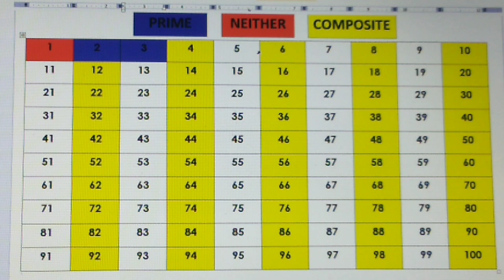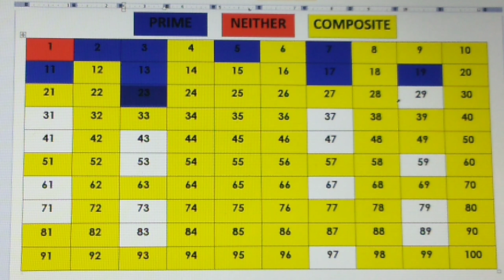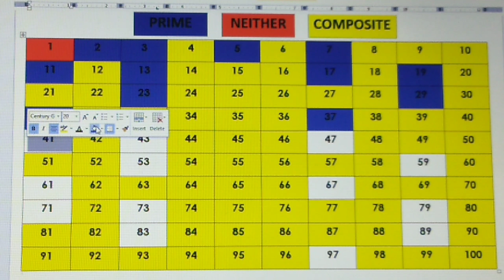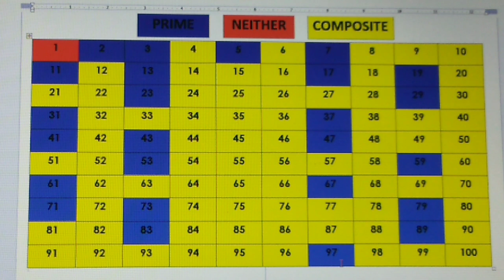Prime and Composite numbers from 1 to 100 I MATHdali I Vlog 3